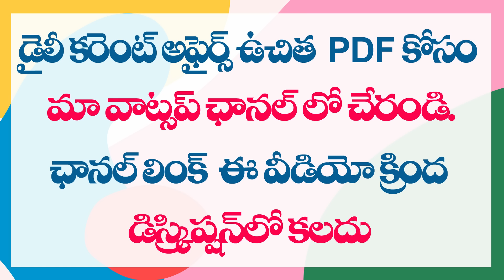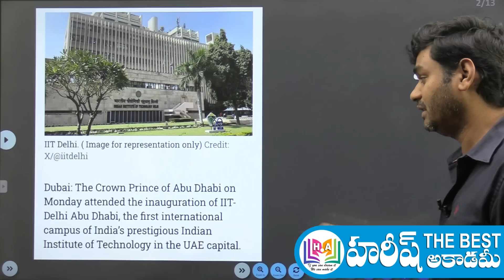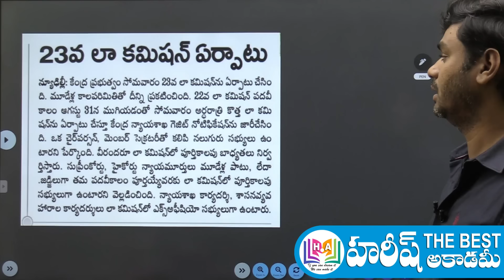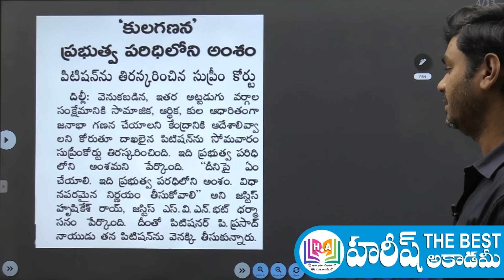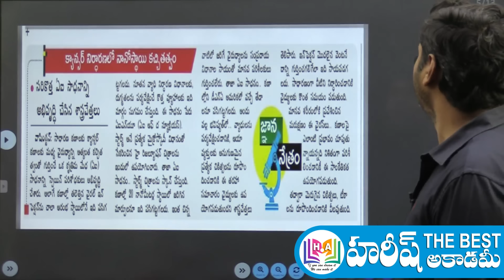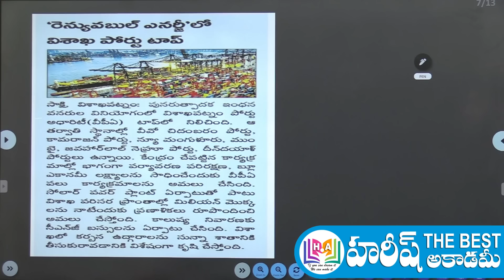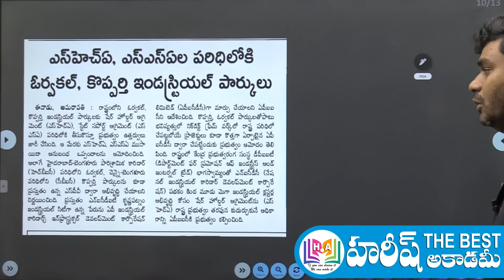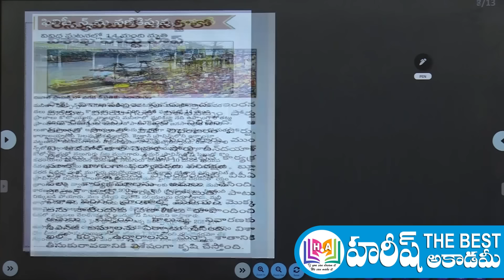Daily Current Affairs in Telugu | 3 September 2024 | Hareesh Academy | APPSC | TGPSC | Group-2 | SI